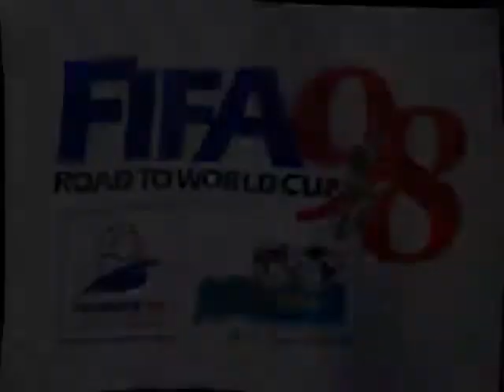N64 Nintendo 64 FIFA Road to World Cup 98 USA En,Fr,De,Es,It,Nl,Sv